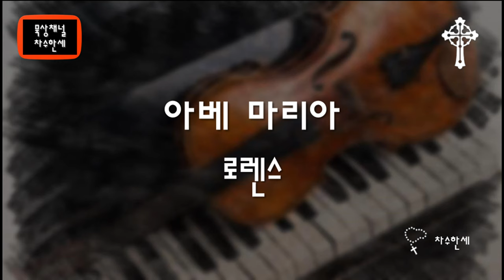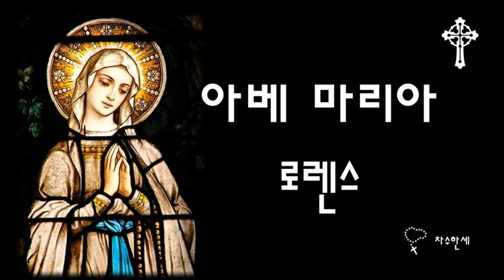아베 마리아 Ave Maria (Michal Lorenc) 미하울 로렌스 - Organ/Violin Cover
아베 마리아
미하울 로렌스

Ave Maria (Instrumental)

미하울 로렌스는 폴란드 출신의 영화음악 작곡가이다. 70년대에 폴란드에서 록밴드의 멤버로 활동하였고 80년대 초 음악감독으로 데뷔한 이후 현재까지 150편 이상의 장편영화, 다큐멘타리, TV 시리즈 및 연극음악을 작곡했고 많은 영화제에서 수상한 경력이 있다.

폴란드 특유의 애끓는 서정성과 깊은 애수를 자아내는 그의 음악 세계는 1995년에 발표된 폴란드 영화 'Prowokator(선동가)에서 나오는 그의 곡  'Ave Maria' 가 그런 분위기의 곡이다.
이영화는 20세기 초, 러시아의 점령하에 있던 폴란드를 무대로 투쟁과 사랑을 그렸다.
주인공 아서는 첩보원으로서 1909년 당시 폴란드 정권과 맞서 싸우는 첩보활동 내용을 그렸는데, 첩보작전 중 실수로 아내와 딸을 잃게된다. 그리고 영화의 초반부에 흘러나오는 노래가 바로 이 곡이다.

* 삽화는 16세기 르네상스후기와 메너리즘 시대에 활동했던 이탈리아 화가 Domenico Beccafumi (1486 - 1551)가 그린 Sarteano Annunciation (c. 1546) 이다. 베카푸미는 농부의 아들로 태어났으나 천성적인 예술가 기질로 당대의 재력가이자 정치가였던 Lorenzo de' Medici에게 입양되어 예술가로서의 능력을 펼치게 되었다.